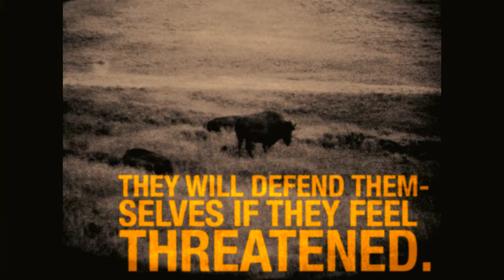YELLOWSTONE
Super 8mm Film Shot/Edited by Jason
Film, Processing & Scan: @pro8mm  / Burbank, CA
Synth Music: Shawn McKee (Sound Mix: Jason Lawrence)
Map: David Rumsey Map Collection, David Rumsey Map Center, Stanford Libraries.